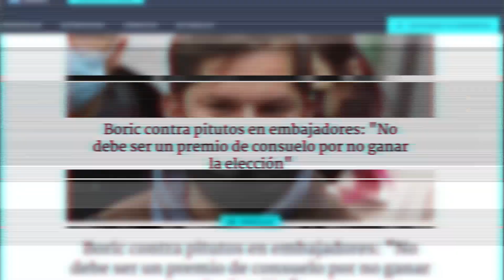Una voltereta más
Los nombramientos de Figueroa y Narváez como embajadoras son inaceptables. Gobierno promete terminar con los pitutos y da cargos a personas sin experiencia diplomática ni capacidad para ejercerlo. Al final, las mismas malas prácticas de los políticos de siempre.